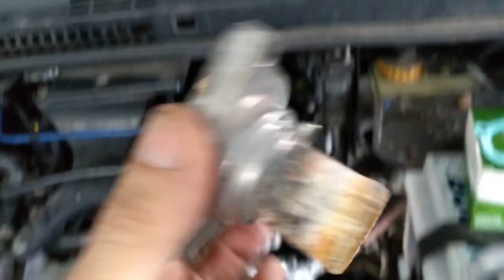Troca de válvula termostática Fiat Idea